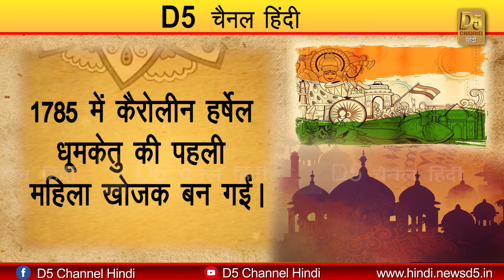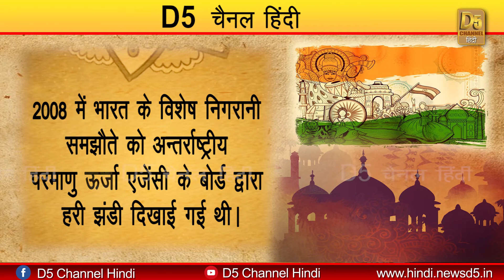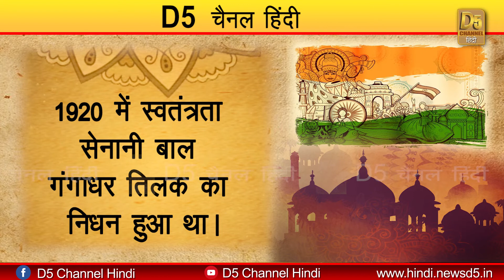आज ( 1 August 2021 ) का इतिहास || Aaj ka itihas || HISTORY